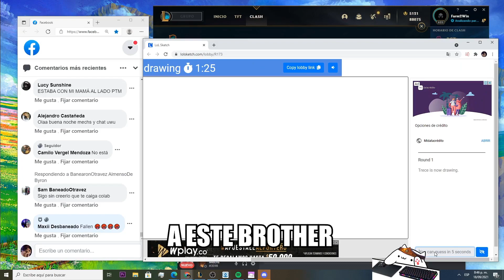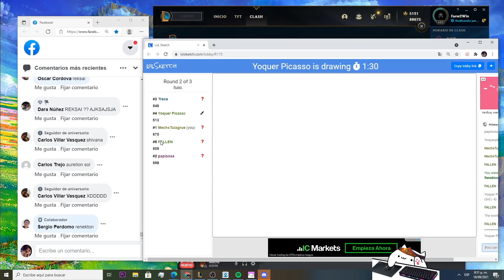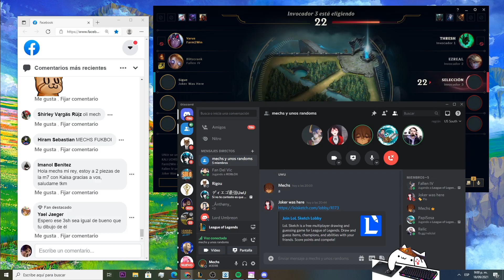TURRRBO CARREANDO EL CLASH CON VARUS 😎 || FT. FALLEN IV, RELIC, PAPISOSA Y JOKER WAS HERE